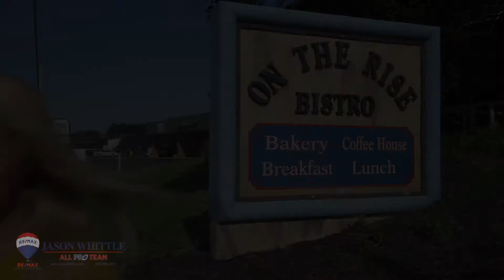Your new breakfast date spot is On The Rise!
Grab your significant other or "friends with Benedicts" and get over to On The Rise! We crashed a date on The Dam Food Tour!